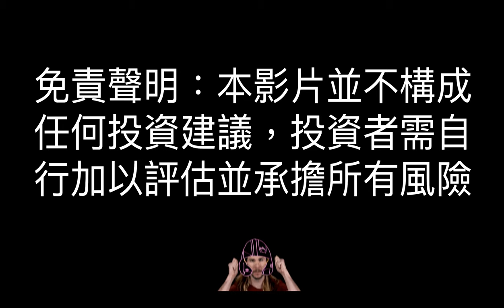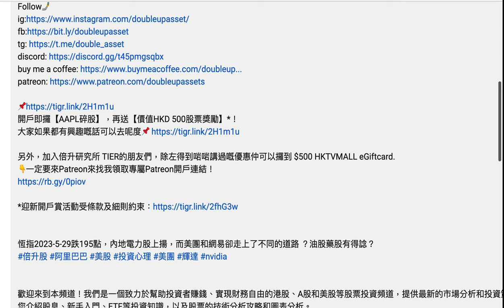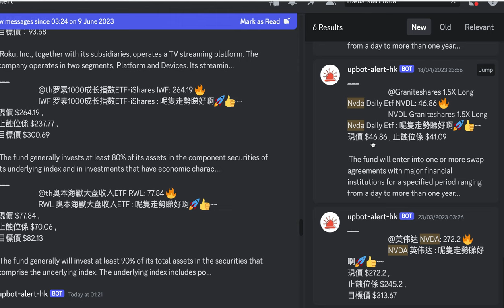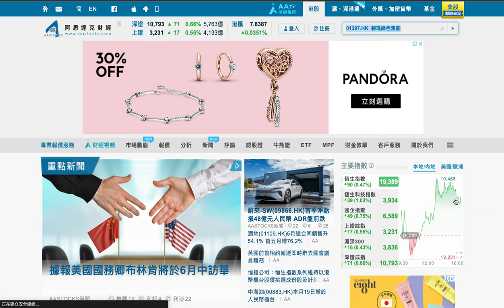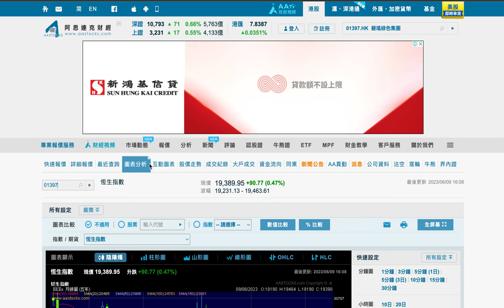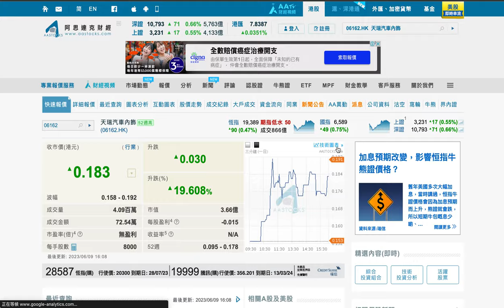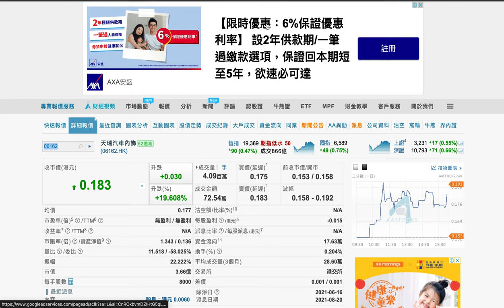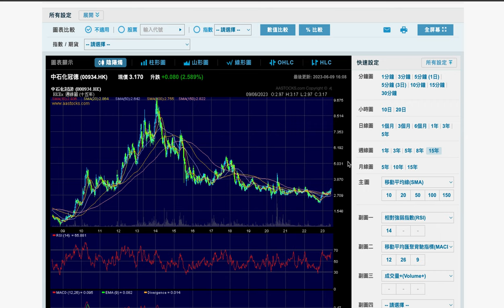恒指2023-06-10乾升90點！靜候儲局議息，憧憬內地救市措施！經濟專家解析最新一波漲勢，百倍股開始郁？倍升股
《 每週觀察名單》免費下載

加入PATREON 可有即市Q and A，倍升股通知，機械人快速建議及觀察名單。👇

開戶即攞【AAPL碎股】，再送【價值HKD 500股票獎勵】*！

另外，加入倍升研究所 TIER的朋友們，除左得到啱啱講過嘅優惠仲可以攞到 $500 HKTVMALL eGiftcard.
👇一定要來Patreon來找我領取專屬Patreon開戶連結！

恆指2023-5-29跌195點，內地電力股上揚，而美團和網易卻走上了不同的道路 ？油股藥股有得諗？

歡迎來到本頻道！我們是一個致力於幫助投資者賺錢、實現財務自由的港股、A股和美股等股票投資頻道，提供最新的市場分析和投資策略。我們將為您介紹股息、新手入門、ETF等投資知識，以及股票的技術分析攻略和圖表分析。

除了熱門股票如港交所、騰訊、阿里巴巴、美團等，我們也會關注異動股、細價股和倍升股等潛力股。我們會提供專業的市場分析和投資策略，幫助您掌握投資機會，實現賺錢和財務自由的目標。

此外，我們會介紹ADR港股、股票報價、即時行情、360全景視角、策略王、成交量、開市時間、指數、期貨、收市趨勢、IPO等相關話題，讓您掌握最全面的市場信息。

我們的頻道不僅提供投資知識，還會分享市場的觀察和分析，幫助您做出明智的投資決策。無論您是股市新手還是有經驗的投資者，我們都能為您提供有價值的信息和建議，實現您的賺錢和財務自由的目標。

如果您想在股票投資中賺錢、實現財務自由，請不要錯過我們的頻道。感謝您的支持，我們期待您的加入！